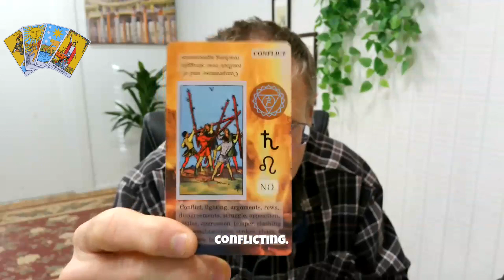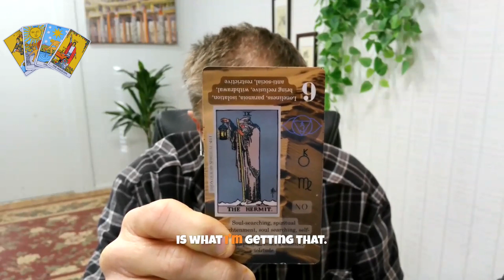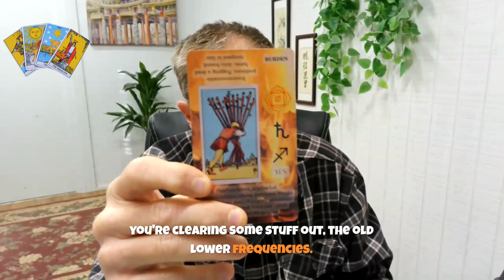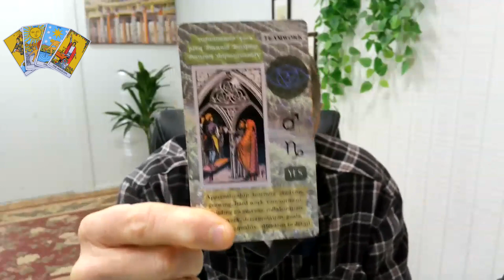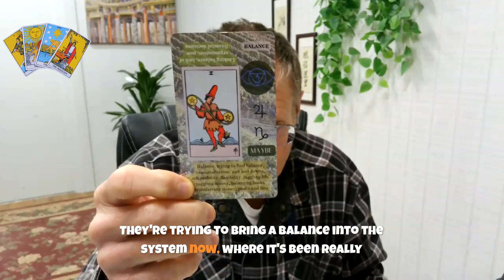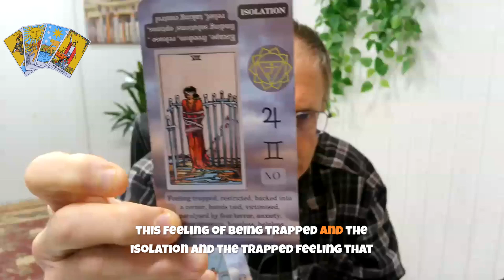The Impact of the Large Hadron Collider's Energies on Us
Summary
The tarot reading suggests that the Large Hadron Collider's energies have had a conflicting and agitating effect on us in the past. However, presently, the energies of the collider are emitting a higher frequency that will bring higher vibrations and help us evolve. The reading indicates that the collider is now in the hands of those who are uplifting and working towards ascension. The energies will bring truth, integrity, and a sense of working together as a team. It is a positive force that will create a vortex of higher frequencies and bring in higher wisdom and knowledge. The universe denies access to information about who is currently in charge of the collider, but it is believed to be the alliance or our future selves. The collider's activation is aimed at assisting our evolution, bringing balance, and moving towards sovereignty and unity.

😊 Would you like to meet your spirit guides? Book a 1-on-1 connection with Jon or attend an upcoming retreat to get direct guidance, now.

🧙‍♂️Get The Essential Practice FREE: Your daily transformation that Jon recommends — custom meditations, rituals, and more! This is where TO START